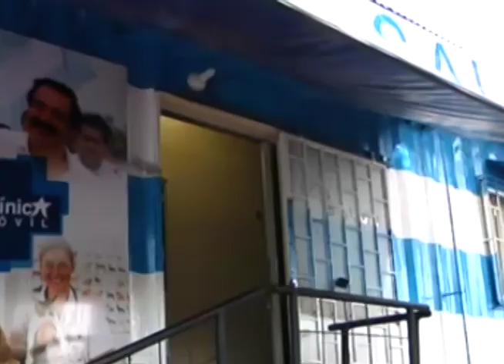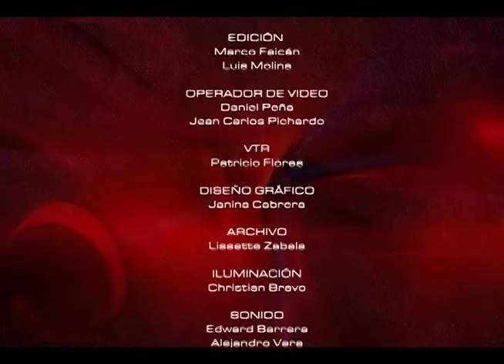MESA DE ANALISIS AGRICULTURA Y DESARROLLO - MEDICINA VETERINARIA DEL GUAYAS